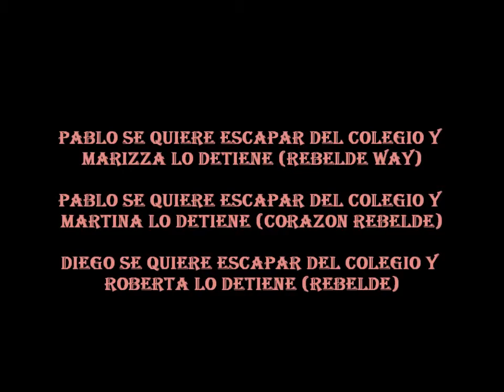Marizza y Pablo -Martina y Pablo -Diego y Roberta beso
Marizza y Pablo (rebelde way) -Martina y Pablo (corazon rebelde) - Diego y Roberta (rebelde)
FOLLOW ME EN TWITTER @ASchusFanatica